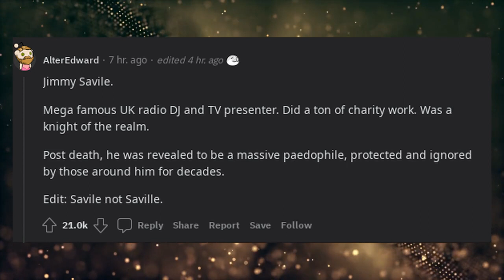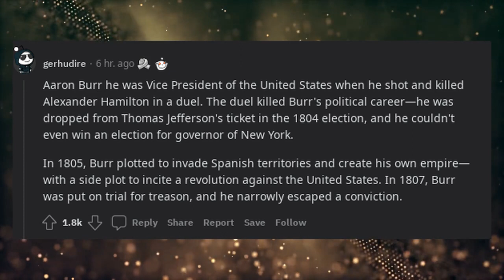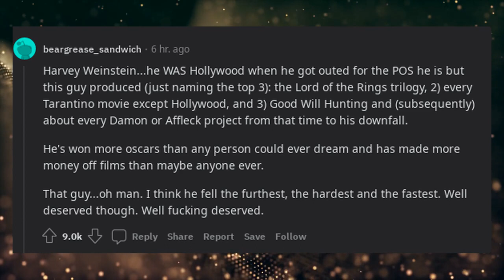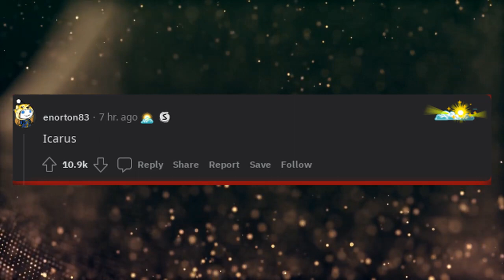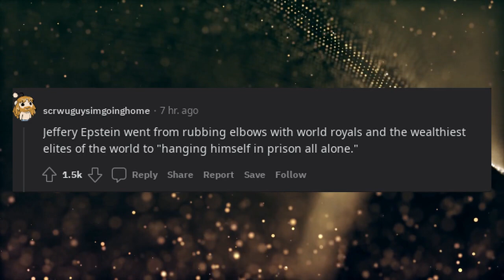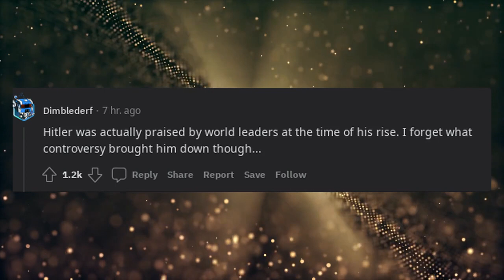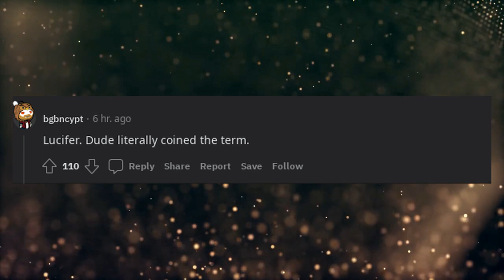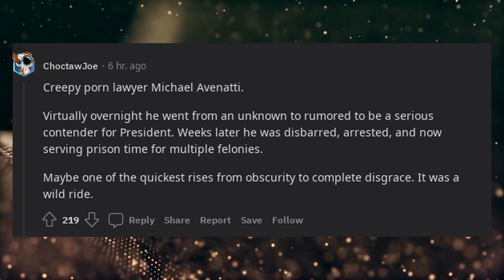Who had the biggest fall from grace in history?